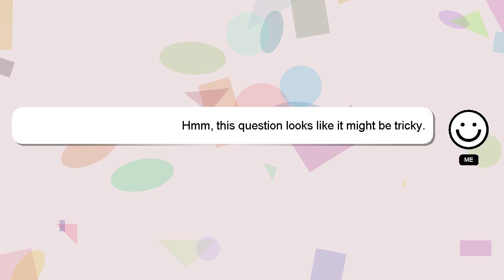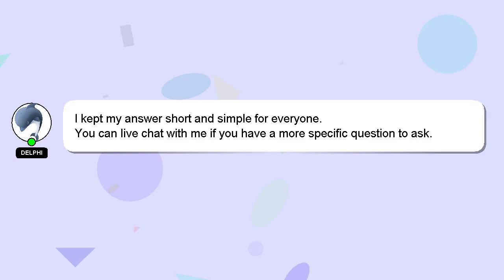C++ : LogonUser() not authenticating user for invalid domain when computer is not on a domain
LogonUser() invalid domain is on user a : C++ for not authenticating when domain not computer